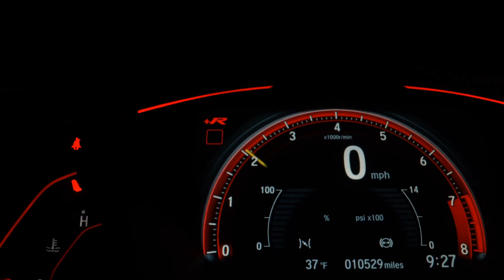YAMAHA FZ25 FAZER ABS - 2023 - Jundiaí/SP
NÃO ENCONTROU SUA MOTO? OU QUER VENDER SUA MOTO?

ENTRE EM CONTATO COM UM DE NOSSOS
CONSULTORES!

Dados do Veículo
Veículo: YAMAHA / FZ25 FAZER ABS
Ano: 2022/2023
Combustível: FLEX
Portas: None
Câmbio: None
Cor: AZUL
KM: 0